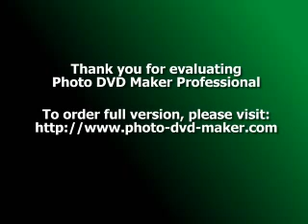How to Shift Gears, Change Careers, and Become a Yoga Teacher, Part 2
How would you pay your bills by teaching Yoga for a living? Everyone needs a certain amount of income to live on and Yoga teachers are no different. Yoga jobs may not instantly "fall into your lap." So what can you do to make a painless transition into becoming a Yoga teacher full time?

The keyword is full time because this is a very big step. Most of us got into teaching Yoga gradually, on a part time basis, and gradually built up a student base. This is the safest way to approach teaching Yoga. You get to perfect your teaching skills, while you are an independent contractor working at health clubs, corporate fitness centers, senior centers, ashrams, or Yoga studios.

Some Yoga teachers have home businesses. You may decide to open a small studio in your barn, loft, back yard, garage, den, or a separate building on your property. This is not for everyone and does have a few drawbacks.

Some Yoga teachers may not want to give their students the "run of the house." Also, some female teachers may feel uncomfortable with male students in their homes. Think about this scenario: When you have a home business, it is hard to separate business time from personal time.

Let's say you decided to take Memorial Day off. Memorial Day is always celebrated on a Monday. You tell all of your students class is canceled, but one on them drives up for a Yoga class on Monday evening, at the usual time.

You have family visiting and explain that there is no Yoga class tonight. Now, you feel uncomfortable because your forgetful Yoga student does not remember it is a holiday, until you tell him or her. Do you think this could never happen? Think again, and you would be surprised how many times you may be "on call."

Home businesses have the advantage of no commute, low overhead, and convenience for the Yoga teacher. However, the drawbacks of being expected to teach anytime can make a home based Yoga studio inconvenient. If you decide to go this route, make sure you draw the line when it comes to your personal time.